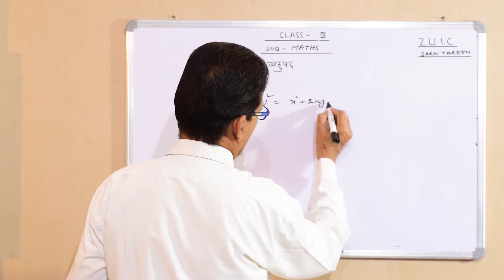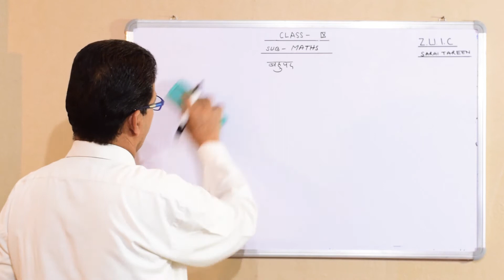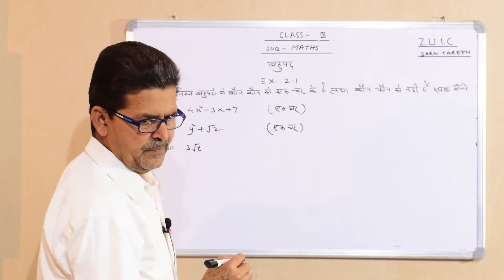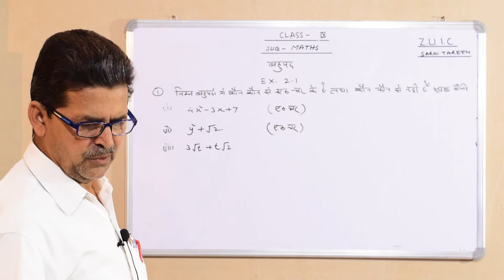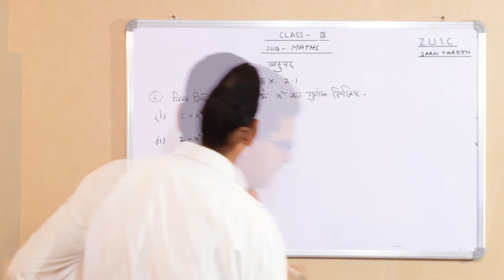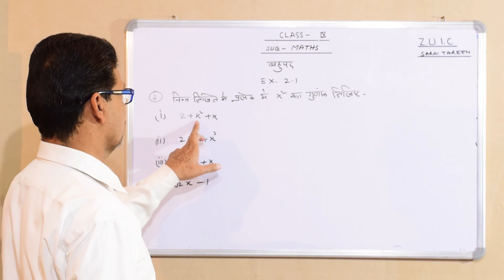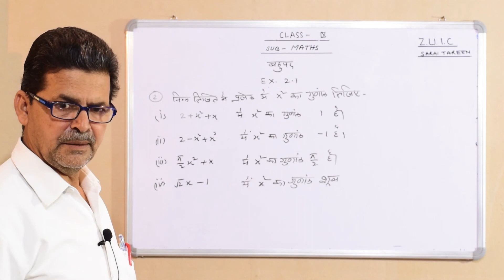कक्षा 9, #10 | बहुपद व दो चर राशियों मे रैखिक समीकरण | कौसर हुसैन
UP Board Online Classes (COVID - 19 Lockdown)

आध्याय 2: बीजगणित
Lecture #10
बहुपद व दो चर राशियों मे
रैखिक समीकरण

कौसर हुसैन
सहायक अध्यापक, ZUIC, Sambhal